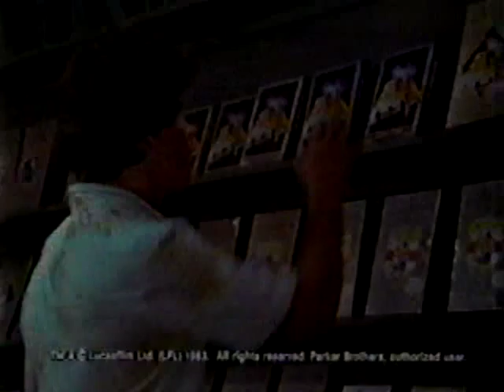Star Wars Atari Arcade Game Commercial 1983